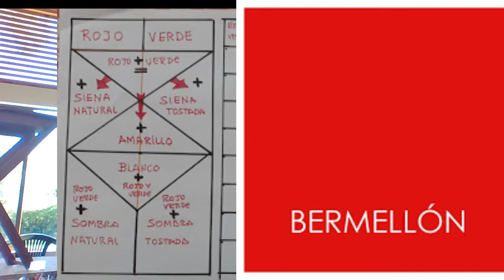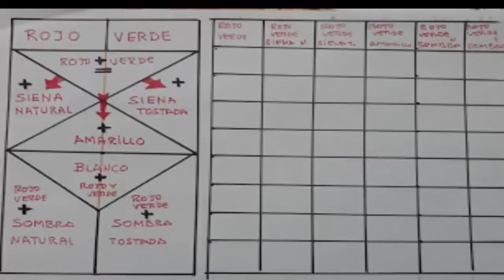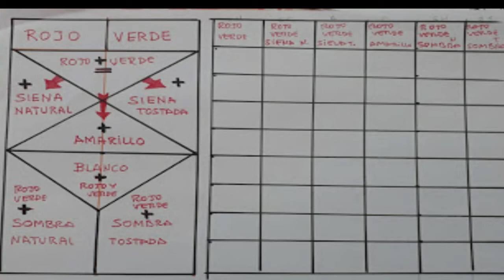EJERCICIO DE COLORES COMPLEMENTARIOS 1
La Academia de Bellas Artes M.S  y el centro de educación humana CEHUM les dan la bienvenida a los subscriptores a este canal.  Y te invitan a tomar clases online en directo con Martin Soria.